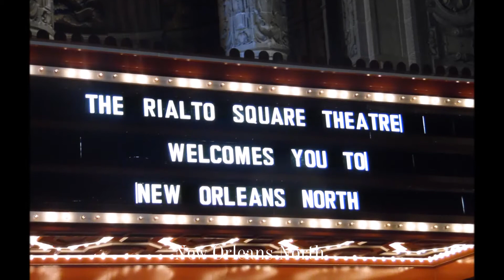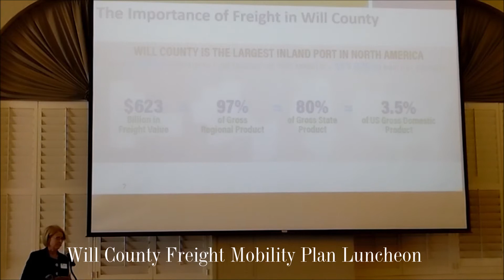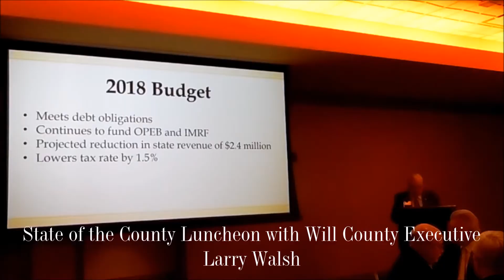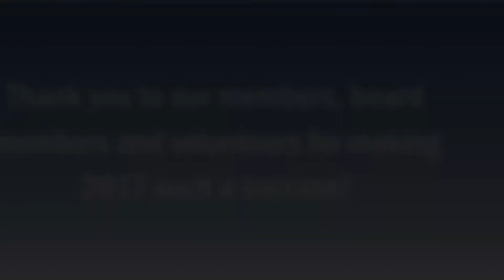A Year in Review: 2017 Highlights Video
A video presentation of the many highlights from 2017 in the Joliet Chamber